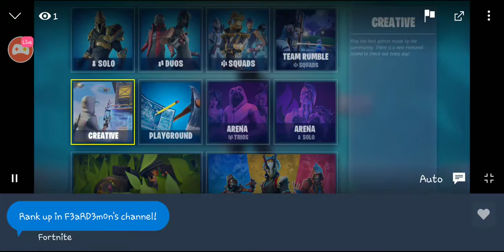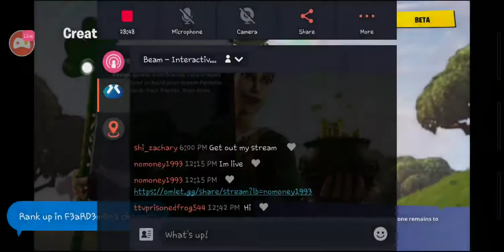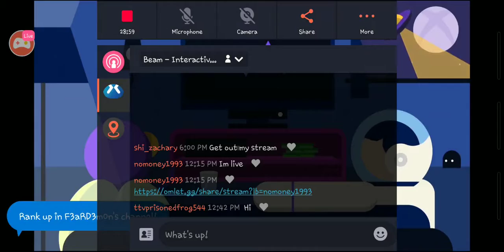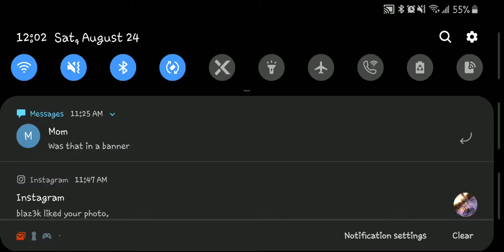Welcome Back Stream:Pro Xbox Player 🐐🐐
Hello My Name Is Micah, But I Go By AlmightyD3M0N And I Stream Monday-Sunday!!

I Need To Get $150disappointed_relieved So I Can Continue To Make Content For Yallinterrobang️ Highest Donation Gets A Season 3 Mobile Accountbangbang️ Thanks yousneezing_facepray::skin-tone-1

~Instant Mod = $2
~Banners = $5
~Tumbnails = $5

!!Join The D3M0NSquad!!

{Epic} -AlmightyD3M0N_YT
{Xbox} - F3aR D3M0N (Changing Soon)